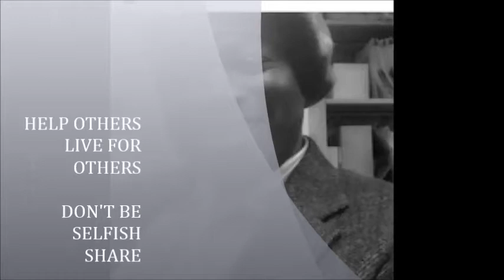WE NEED HEROS BY PRINCE FORNAH 2017